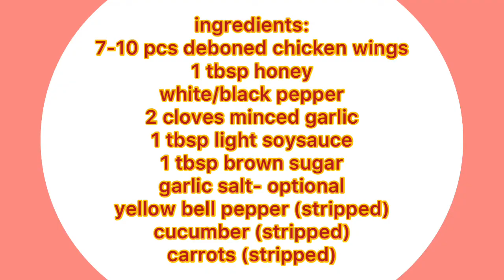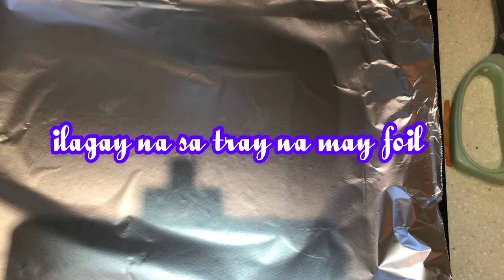bake stuffed chicken wings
this easy recipe will surely be your kids next favorite…its so easy yet so tasty and juicy….